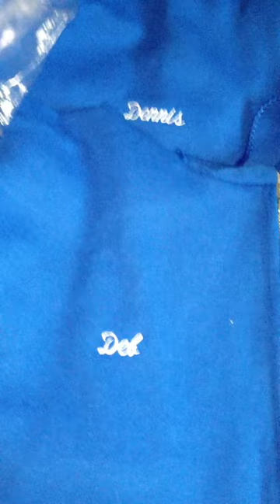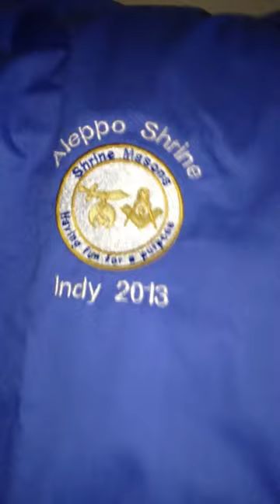Aleppo Shriners Imperial 2013 Shirts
These shirts were designed for the attendees of the 2013 Imperial Session in Indianapolis.
Masonic items for your Lodge (or any Masonic body) custom printed the way you want.

From Blue Lodges to Grand Lodges, from Rainbow to OES, from Scottish Rite to Shrine and for every other Masonic body we can help.

Promos and sportswear custom printed to your specifications for less than you think.

Call or email and we will give you a square deal and on the level communications.

since 1989

If you can conceive it, we can create it TM